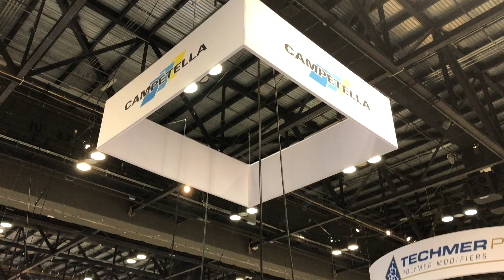Campetella Robot SM2 Side Entry Robot NPE 2018